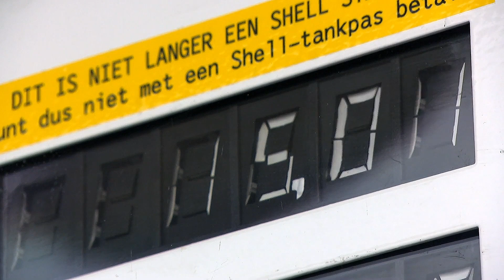De brandstofprijs is gedaald!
Lagere brandstofprijzen verlagen de inflatie, maar zo eenvoudig is het niet